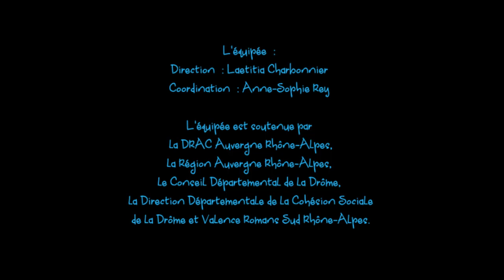Bonnes Belles Bulles - Intervention pédagogique de L’équipée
Bonnes Belles Bulles – mars 2014
Des séquences animées réalisées par la classe de 4è du collège Denis Brunet de Saint-Sorlin-en-Valloire (26), dans le cadre des actions éducatives du Conseil Départemental de la Drôme.

Sous la direction de Lorelei Paliès, professionnelle du cinéma d'animation et intervenante à L'équipée.